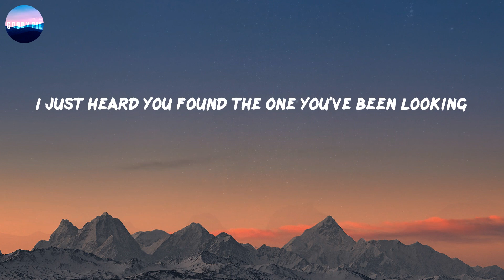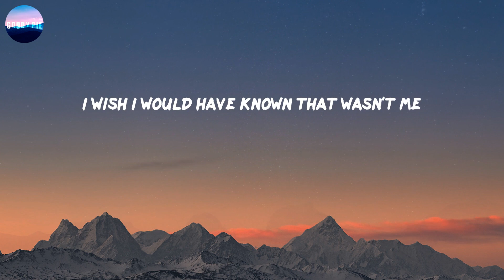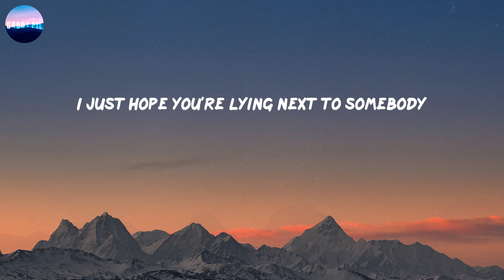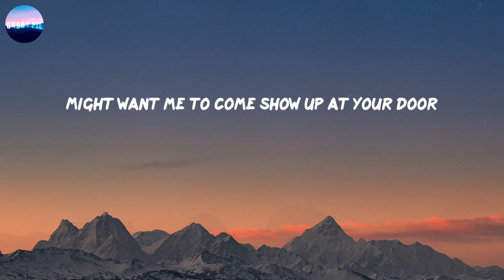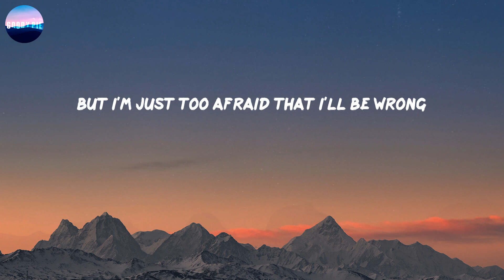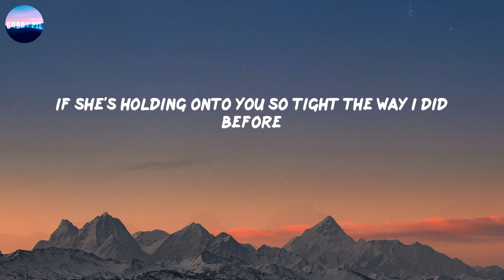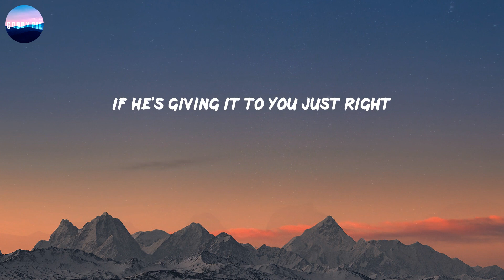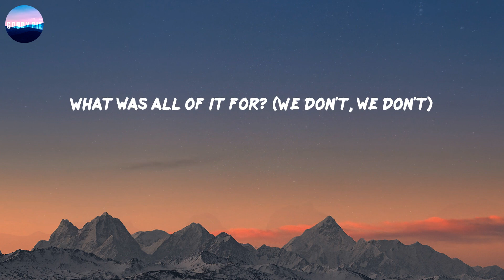We Don't Talk Anymore (Lyrics) - Charlie Puth